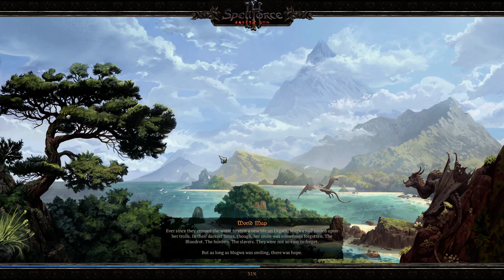SpellForce 3: Fallen God. The Red Meadow Side Quest. Gameplay Walkthrough Part 11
0:00 World Map
0:17 The Red Meadow
1:05:20 Final Tusk Hunter Wave Battle
1:07:45 End of the Quest